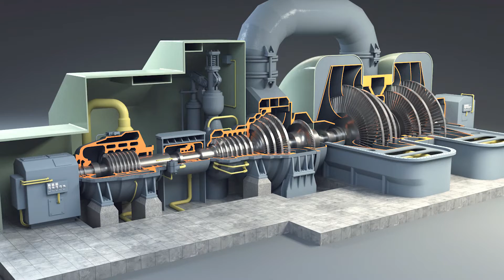10 Poderosas Máquinas de Nueva Generación Para Trabajar en Condiciones Pesadas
10 Poderosas Máquinas de Nueva Generación Para Trabajar en Condiciones Pesadas